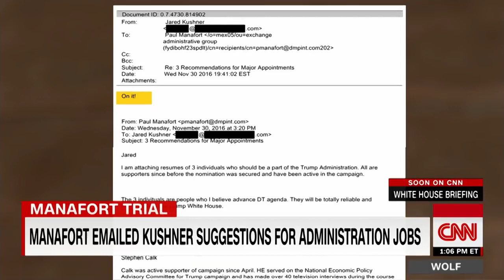Prosecution Manafort lied to keep more money CNN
Prosecutors spent over 90 minutes Wednesday morning methodically laying out their case that former Trump campaign chairman Paul Manafort repeatedly lied in order to finance an extravagant lifestyle.